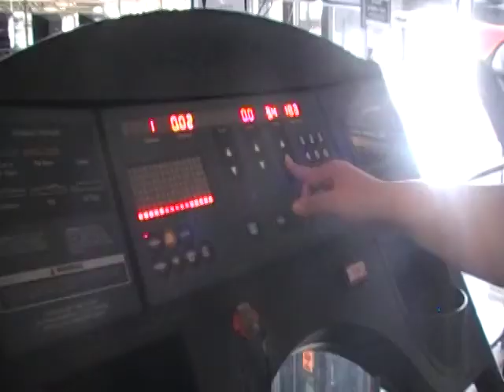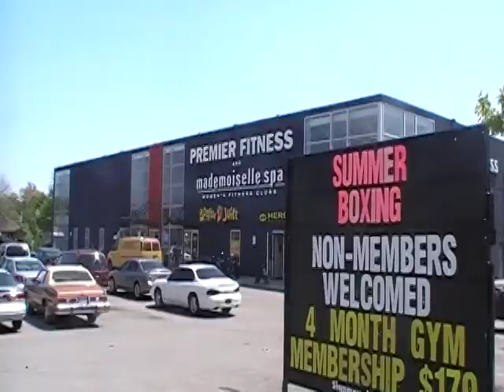Steff at the Gym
At Home In Hamilton.
Each Linc4Youth student choose their favorite place in Hamilton and did research about their location.